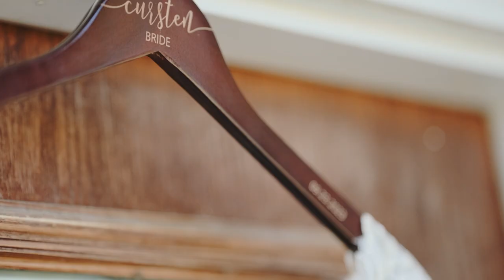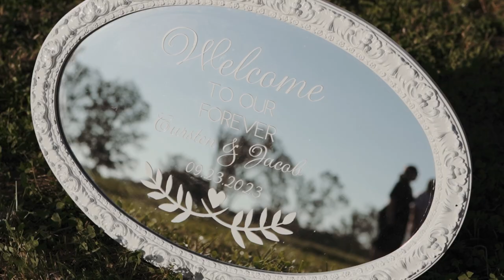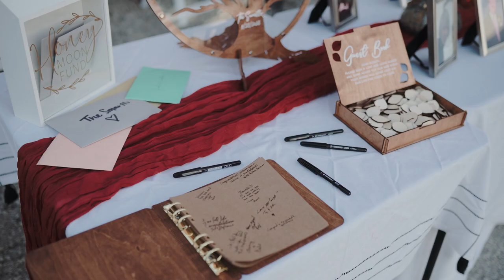Smartt Wedding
Jacob + Cursten | Manchester, TN | September 23, 2023

Have you ever met someone and knew immediately that they were the one? I know this was the case for Jacob and Cursten. They met in high school and began dating during 2015. A few short years later, and here they are. I had NO clue what fun would await all of us on this day. There was SO much fun energy that truly made the day for what it was! I am so blessed to have been apart of it all. Congratulations to the newlyweds!

Special thanks to these vendors:
Venue: Family property
Photographer: Lindsey Duncan Photography
Videographer: Autumn Shrader with ABN Film
DJ: Justin McIntosh
Hair: Jamie Fisher with Southern Roots Salon
Makeup: Carah Morgan
Florist: Logan with The Mossy Pot
Catering: Allison Chumley
Cake: Macie with MR Cakes
Rentals: Bounds of Fun TN
Suit: Fashion Care Dry Cleaners
Rings: Woodards
Officiant: Shawn Trail
SyncID:
MB015Z5YUGG5G2J
MB01PJBDXJI4ENB
MB01DUUECXO03EH
MB01ZHXMI2BWSY8